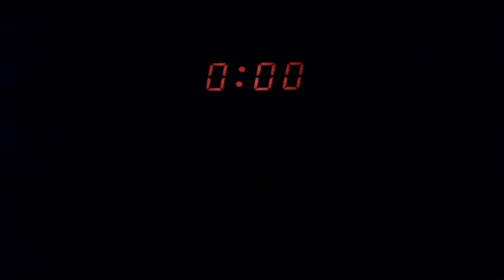7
Koja bi vam sjećanja preletjela kroz misli kada biste znali da je ovo vaš posljednji trenutak?
“7” prikazuje posljednjih sedam minuta nakon smrti, izazvane neizbježnim spletom okolnosti, u kojima se mozak aktivno prisjećá važnih trenutaka.

AUTORI I IZVOĐAČI:
Noah Cvijanović Rossi
Alja Erjavec
Mate Jakov Frančula
Nikolina Leverić
Melissa Malešević
Nina Peruško
Josip Plejić
MENTOR: Aleksandar Bančić, dramski pedagog